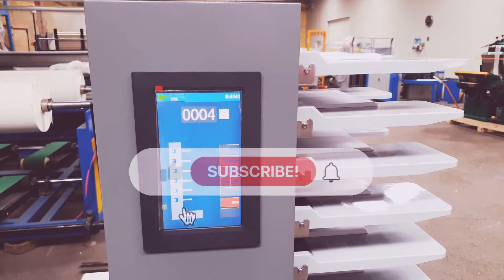Colator cu frictiune cu 6 statii | 6 Workstations Friction Collator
RO :
Dimensiunile hartiei (L x l) : (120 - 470) x (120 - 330) mm
Grosimea hartiei : primul si ultimul sertar : 40 - 210 g/mp
                              : restul sertarelor : 40 - 120 g/mp
Viteza de lucru : 3.500 (A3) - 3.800 (A4) seturi / ora
Capacitatea sertarului : 28 mm (~300 coli a 70 g/mp)
Capacitatea eliminarii : 65 mm (~900 coli a 70 g/mp)
Metode de stivurie : in zig-zag sau dept
Volum de zgomot : =  ≤70 dB

EN :
Paper size (L x l) : (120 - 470) x (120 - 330) mm
Paper thickness : 1st and last bin : 40 - 210 g/sqm
                                other bins : 40 - 120 g/sqm
Working speed : 3.500 (A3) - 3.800 (A4) sets / hour
Station capacity : 28 mm (~300 sheets of 70 g/sqm)
Stacker capacity : 65 mm (~900 sheets of 70 g/sqm)
Stacking method : criss cross and straight